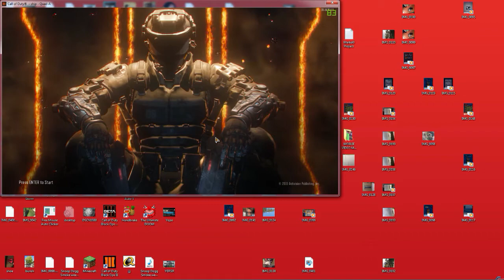Freerun / Trials Fusion Livestream Soon & Almost Daily (Maybe)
Going to do livestreams and hopefully be good at them.

Call of Duty / Trials